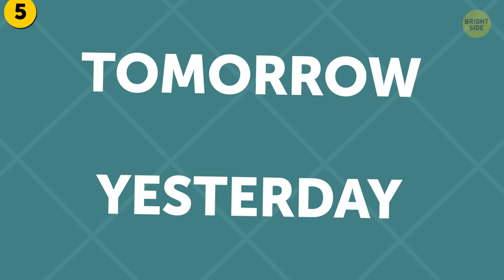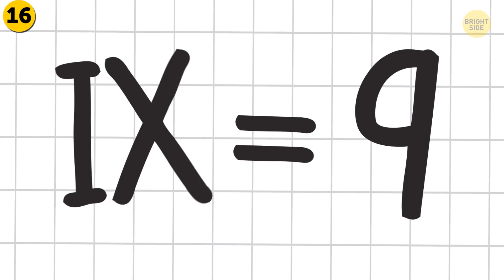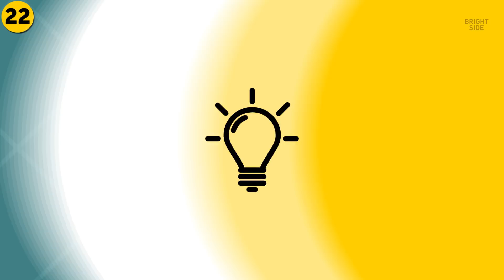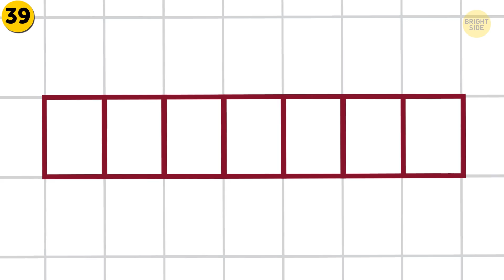50 Quick Riddles That Will Increase Your Intelligence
Hey there! Today, instead of a riddle marathon, we're going to have a riddle race! It'll boost not only your logical skills but also your reaction because you'll have just 5 seconds to guess the correct answer! Make sure to remember how many riddles you got right!

If you crack 10 to 15 short riddles, well, it's likely not your day today. Try having a good night's rest and practice a bit more tomorrow!  If you have 16 to 30 correct answers, maybe it's time to start working on your reaction! If the number of solved riddles is 31 to 41, you've done a good job! And if you have a score of 42 to 50 cracked riddles, you must be a genius with at least a couple of diplomas!

TIMESTAMPS:
You've drawn a long line. How can you make it longer without touching it? 0:44
I exist until you get to know me. As soon as you learn me, I disappear. What am I? 1:03
It exists for millions of years but it's never older than one month. What is it? 1:18
Where does tomorrow take place earlier than yesterday? 1:33
I have 6 faces and 21 eyes, and still, I can't see. What am I? 1:45
I connect two people even though I touch only one of them. What am I? 2:52
I'm lower with a head on than without it. What am I? 3:06
It's always served but never eaten. What is it? 3:19
You always answer me even though I never ask you any questions. What am I? 3:49
What color is the wind? 4:24
How can you turn six into an odd number? 4:36
What will you have if you get 3 blackberries and 4 apples? 5:28
What water can you eat and chew? 6:14
Which table doesn't have legs? 6:41
What kind of bee won't sting you if you try to catch it? 7:22
I only live if there is light. But once the light's shining on me, I disappear. What am I? 8:26
It's not alive, but it grows. It doesn't have lungs but it needs air. What is it? 8:44
Why are all the rivers in the world rich? 8:59
What kind of tree can you easily carry inside your hand? 9:14
Why is the Moon like a dollar? 9:27
What is a seven letter word that contains hundreds of letters? 10:37
What's the difference between yesterday and tomorrow? 11:03
What can be lost but never returned? 11:22
What kind of dog never bites? 13:33